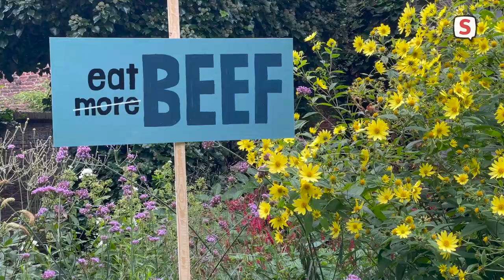Kunstroute 2021 - Tuin van Thorbecke (26 september 2021)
Tijdens de Leidse Kunstroute 2021 vulden de eigenaren van de beroemde Tuin van Thorbecke hun tuin met kunstwerken en gooiden het hek open.